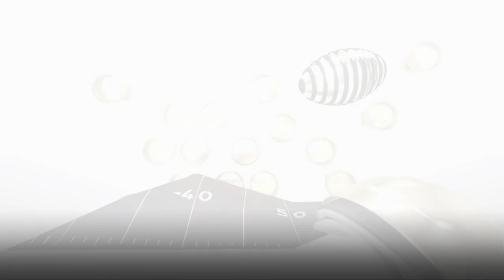Madden 19 - DUBBY vs DRINI - MUTHEAD FNF FINAL 4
Madden 19
Madden 19 Dubby vs drini
Madden 19 Drini
MAdden 19 tournament